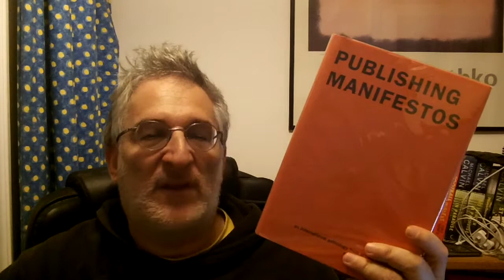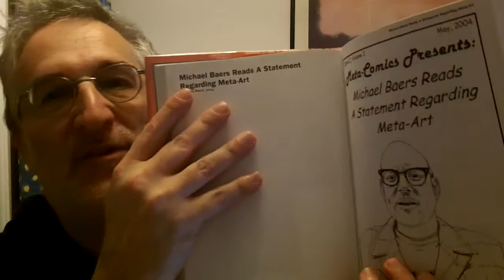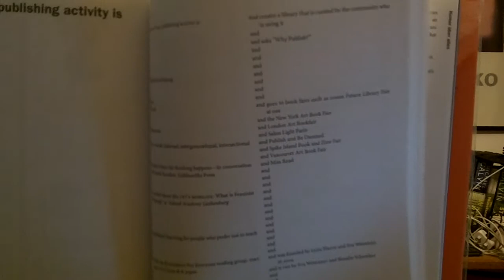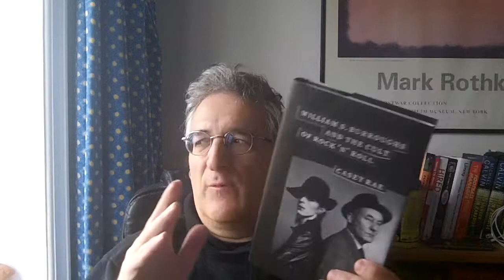Non Fiction November Wrap Up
Prompts -
TRUTH - A Thousand Years Of Non-Linear History by Manuel DeLanda
DESIGN - Publishing Manifestoes - edited by Michalis Pinchler
VOICE - William Burroughs And The Cult Of Rock And Roll - Casey Rae
SPORT - I didn't manage to read one for this category